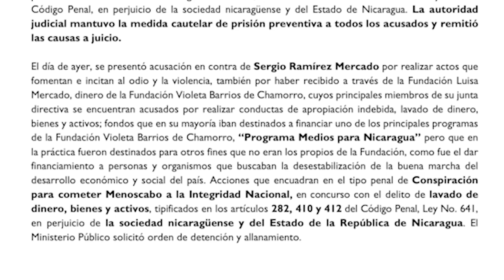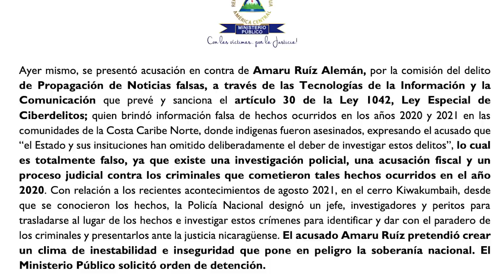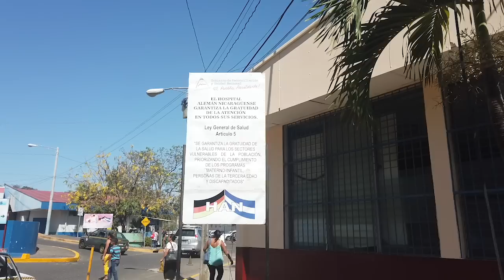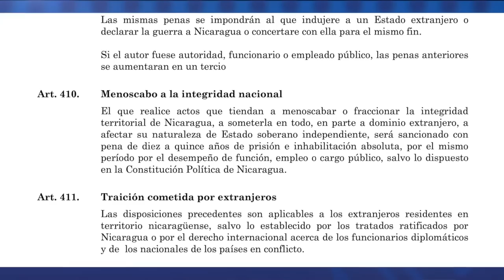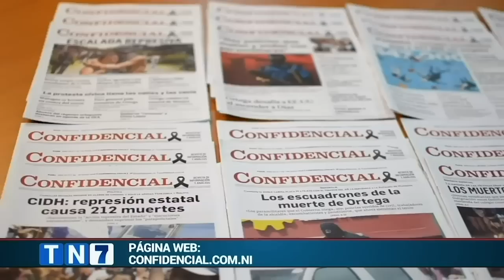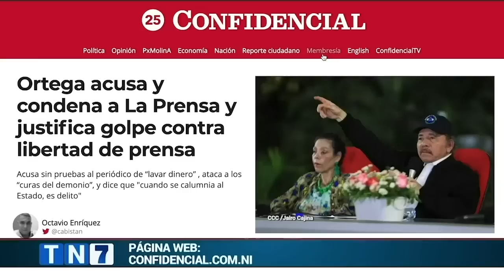Escritor Sergio Ramírez responde a la acusación de Ortega: Nunca me impondrán el silencio